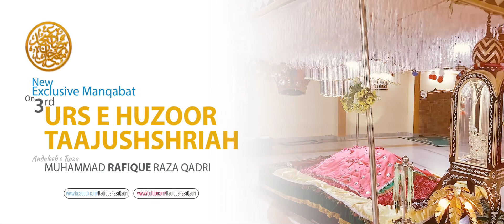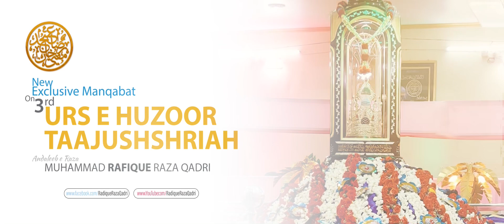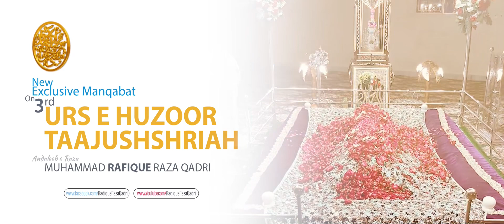MURSHID KA HAI CHEHRA | Exclusive Manqabat on 3rd Urs e Huzur Taajush Shariah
Written & Recited By - Andaleeb e Raza MUHAMMAD RAFIQUE RAZA QADRI

Jiski Chamak Se Baaghe Wafa Aaj Hara Hai
Har Qalb e Razviyat Me Basi Jiski Ziya Hai
Us Ke Siwa Nazar Me Na Ab Koi Jacha Hai
Dekha Hai Jisne Uspe Fida Ho Ke Raha Hai
Murshid Ka Hai Chehra

Sidqe Ateeq Adle Umar Taigh e Haidari
Usmañ Ki Sakha Gunchaye Baghdad Ki Kali
Ahmad Raza Ke Naibo Me Naib e Jali
Noori Ki Noori Yaad Hai Jis Me Basi Hui
Murshid Ka Hai Taqwa

Is Daur e Pur Fitan Me Badalte Hai Hazaro
Paiso Pe Aaj Fatwe Bhi Bikte Hai Hazaro
Har Din Naye Jawaz Nikalte Hai Hazaro
Badle Nahi Ye Chahe Badal Jaaye Hazaro
Murshid Ka Hai Fatwa

Akhtar Raza Ke Zarb Ki Kuch Aisi Maar Hai
Ik Waar Se Hi Seena e Aada Me Ghaar Hai
Har Sulhe Kulli Dekh Ke Jisko Farar Hai
Jis Par Pada Hai Dono Jaha Me Wo Khwar Hai
Murshid Ka Hai Neza

Mela Laga Hai Urs Me Sab Aashiqan Ka
Mamdooh Aaj Hai Jo Sabhi Ki Zaban Ka
Hai Behre Soz Hum Se Kai Maahiyan Ka
Ik Phool Hai Jo Mustafa Ke Boostan Ka
Murshid Ka Hai Rauza

Maula Ka Is Jahan Me Aisa Nizam Hai
Har Daur Sunniyo Ko Mila Ik Imaam Hai
Noori Ka Faiz Taaje Shariyat Se Aam Hai
Wo Kaun Hai Jo Aaj Humara Imaam Hai
Asjad Raza Ke Naam Pe Qissa Tamaam Hai
Murshid Ka Hai Beta

Aye Murshid e Zamana Humara Bhala Karein
Husaam Aur Humaam Ka Sadqa Ata Karein
Har Qaid e Gham Se Qadri Ko Ab Riha Karein
Dar Par Khada Hu Jholi Pasare Ata Karein
Asjad Ka Utara
Asjad Ka Utara